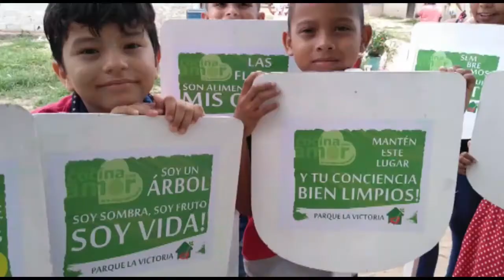Discover the Color The Life Of A Child Foundation!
Discover the Color The Life Of A Child Foundation! They are giving children in dire need dignity and a healthy opportunity to socialize with other children.

Our mission is to effect social change by building Clubhouses for kids in impoverish neighborhoods throughout Latin America so children can have a safe and nurturing place where they can meet, play and express their feelings, their emotions and their dreams.

Our mission is also to raise awareness of children´s needs by having kids collect color pencils and coloring supplies at their schools in the USA to be sent to our Clubhouses.

KIDS HELPING KIDS